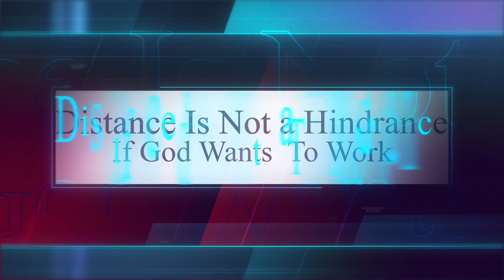Zoom Meeting पर प्रार्थना के द्वारा कैसे लोग बच रहे है शैतान के अटैक से ( देखे जरूर ) || KMM